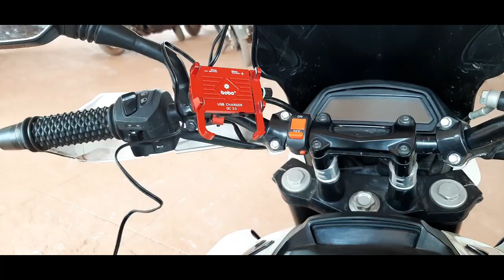Best mobile holder with 3.0 Quick charger | BOBO Claw grip holder | DIY | Installation & Review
Hello good day to the bike enthusiasts & my Friends.
Welcome to biking community & my channel MOTO MADDZ.

This is my 11th vlog, I have ordered BOBO Claw grip holder with discount coupon during Covid-19.

I have searched various options during selecting & owning this, Found this is best option with Rigid build quality for INR 1715/- with 3.0 Quick charger.

This is not promotional vlog, I made these accessories installation videos only if I like the product.

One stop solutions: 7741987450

Rider MADDY